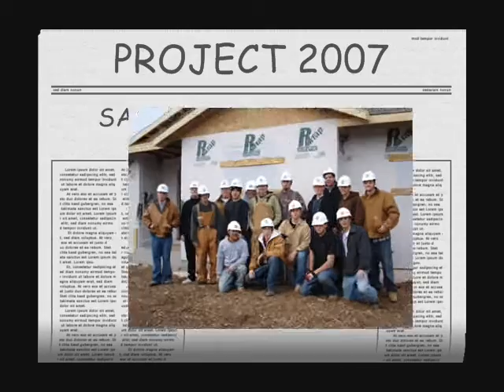Project 2007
SASD House Construction